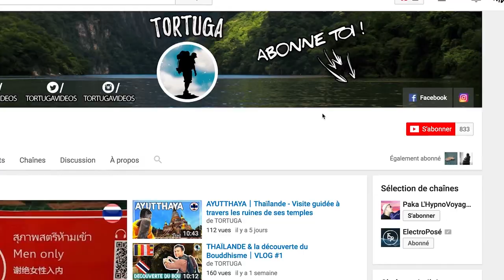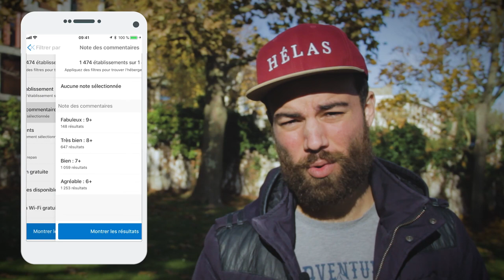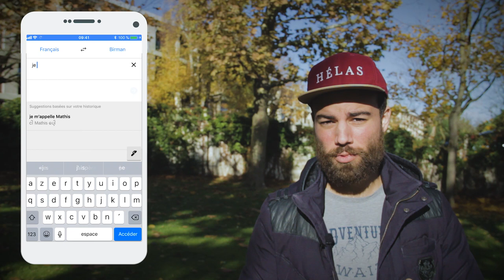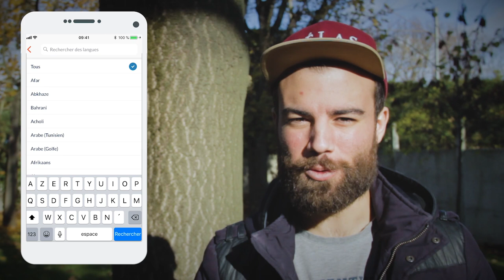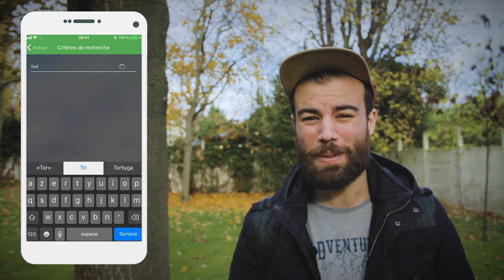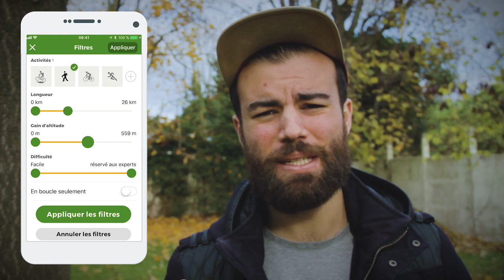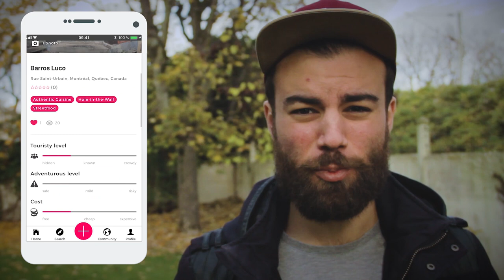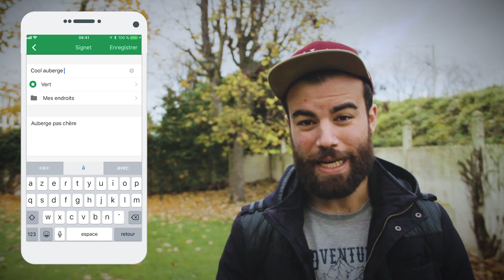[TUTO] 10 APPLICATIONS GRATUITES et INDISPENSABLES pour VOYAGER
TOP 10 des applications smartphone voyage gratuites à télécharger obligatoirement avant un voyage ou un tour du monde + explications !

▶Reçois 15€ en utilisant ce code parrainage en t'inscrivant : 7DD60C43 ou en cliquant

▬▬▬▬● Viens rejoindre notre communauté ! ●▬▬▬▬

▬▬▬▬● Mes meilleurs tutos Voyage ●▬▬▬▬

▬▬▬▬● Mes reportages autour du monde ●▬▬▬▬

▬▬▬▬● Mes offres promotionnelles ●▬▬▬▬

▬▬▬▬● Mon équipement voyage ●▬▬▬▬

🎒 Mon Sac à Dos de Road Trip

▶ Ma caméra principale
▶ Mes objectifs
▶ Mon filtre ND variable
▶ Mon Drone
▶ Mon super micro sans fil
▶ Ma caméra type GoPro pas chère
 👉 10€ de réduction avec le code : E3TAVZXD
▶ Mon PC pour mes montages vidéo
▶ Mon sac de Vlogueur

▬▬▬▬● Viens suivre mes aventures en direct ! ●▬▬▬▬

▬▬▬▬● Hashtags ! ●▬▬▬▬